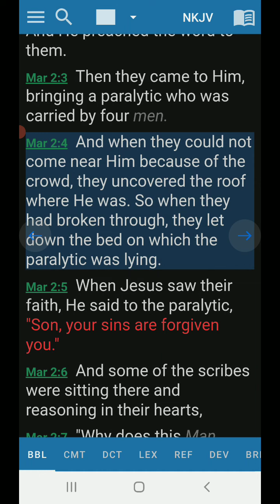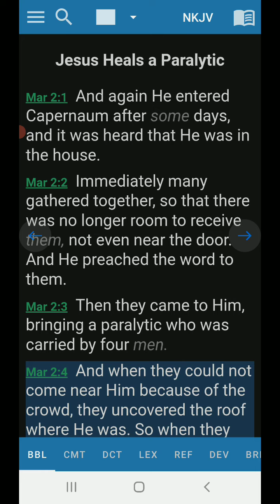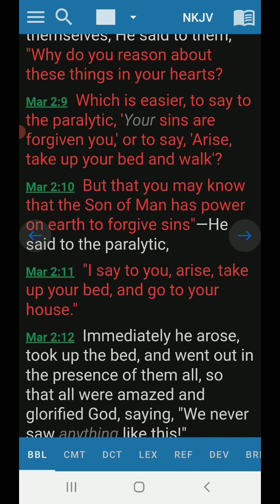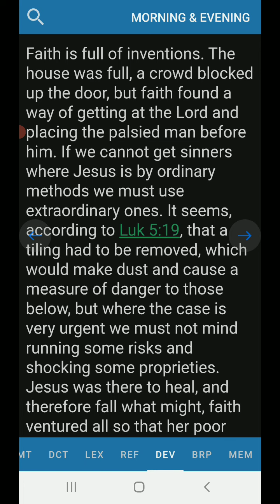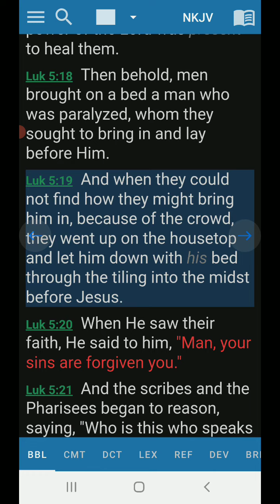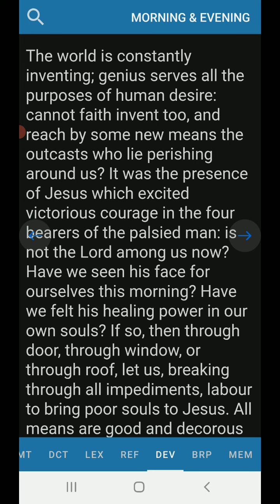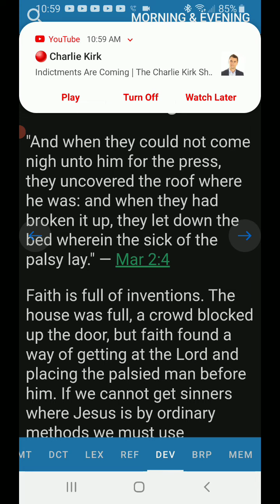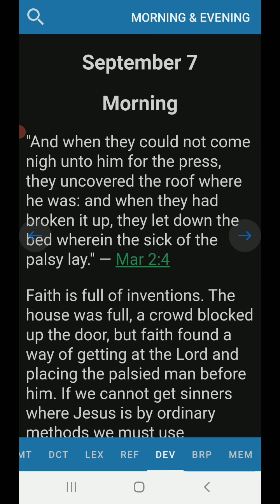Morning Devotion Mark 2:4